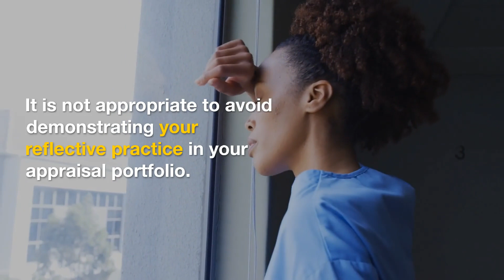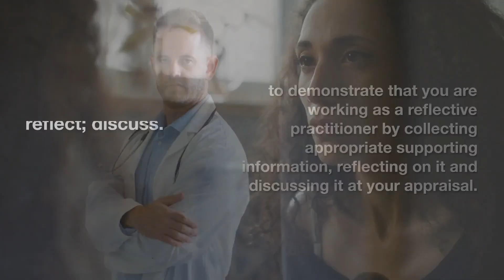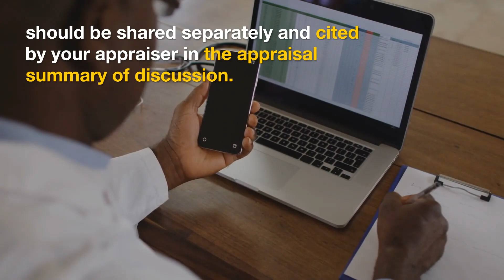Must I Demonstrate Reflective Practice? 🧐 | UK Doctors Appraisal | Medical Appraisals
👋 Welcome:
Welcome to Medical Appraisals! In this video, we delve into the question: Must I demonstrate reflective practice? We explore the importance of reflective practice in the appraisal process for UK doctors and how it impacts your professional development and appraisal outcomes.

🔍 What you can expect in this video:
We will cover:

The role of reflective practice in medical appraisals
Why it’s important for UK doctors to demonstrate reflection
How reflective practice can enhance your appraisal process and contribute to your overall professional growth
Practical tips for incorporating reflective practice into your routine
🎯 Why watch:
Understanding the necessity of reflective practice is crucial for doctors aiming to excel in their appraisals and maintain high standards in their practice. This video provides valuable insights into why reflection is a key component of the appraisal process and how it can benefit your career.

👍 If you find our content helpful:
Your support is greatly appreciated and helps us continue to provide valuable information.

We appreciate your engagement and look forward to helping you with your appraisal journey. 🌟